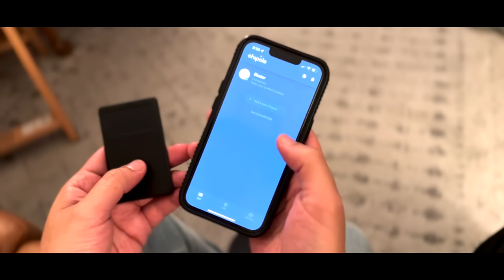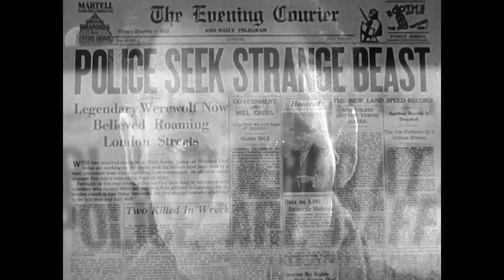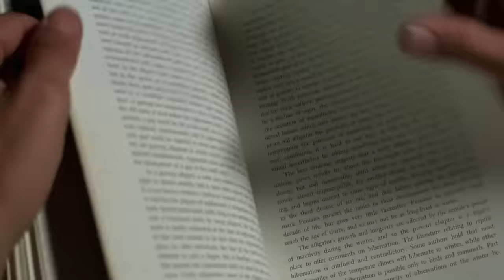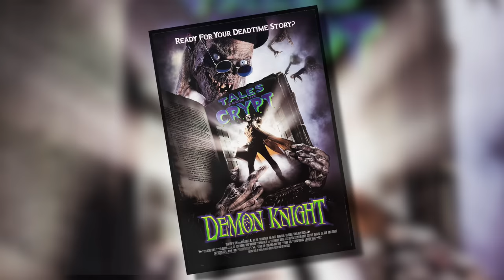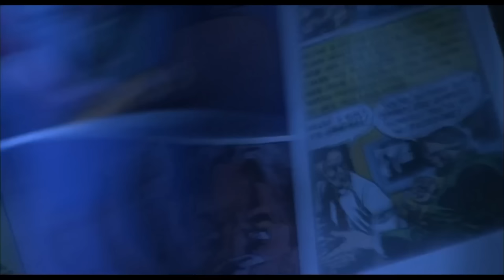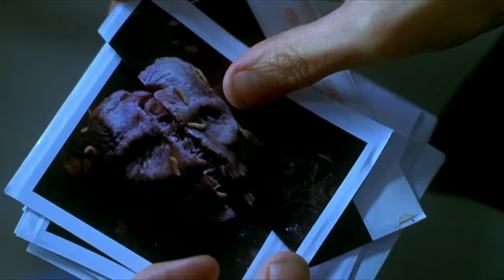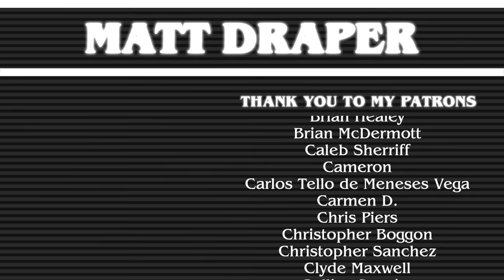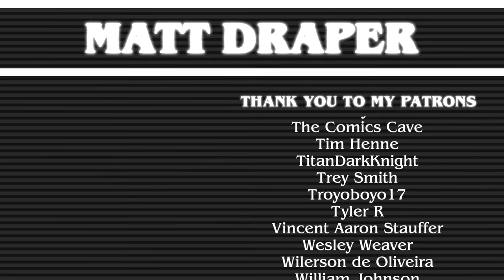13 Underrated Monster Movies Any Horror Fan MUST Watch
A look at 13 lesser known monster horror movies that don't get enough love, highlighting less discussed entries into one of my favorite subgenres from across the decades that any fan should watch, including Werewolf of London, Gorgo, Alligator, Q The Winged Serpent, The Deadly Spawn, Razorback, Night of the Creeps, Demon Knight, The Relic, Mimic, Deep Rising, Dog Soldiers, and The Void.

Official Matt Draper Channel Theme by Mono Memory